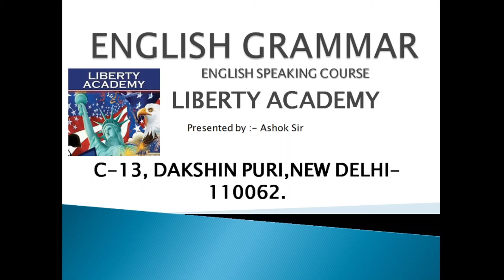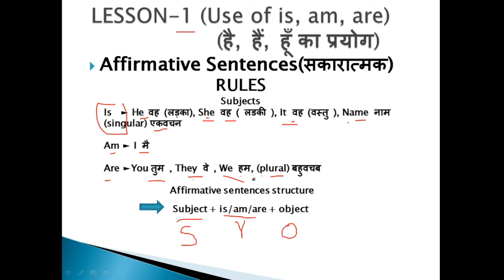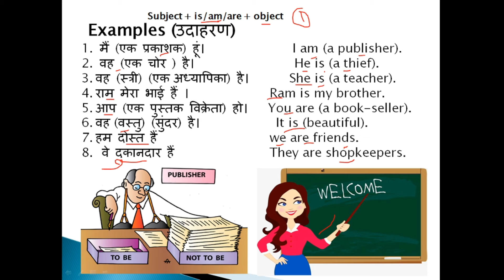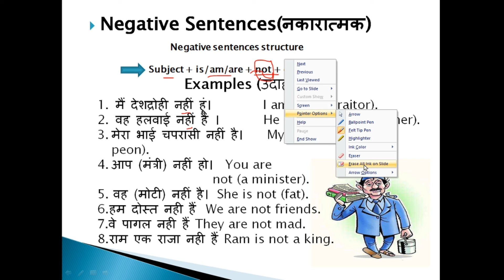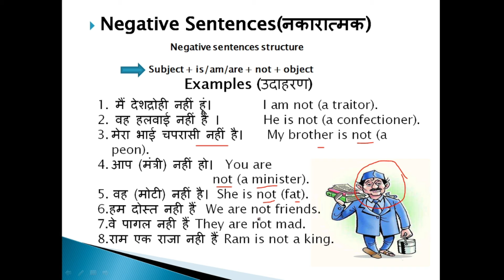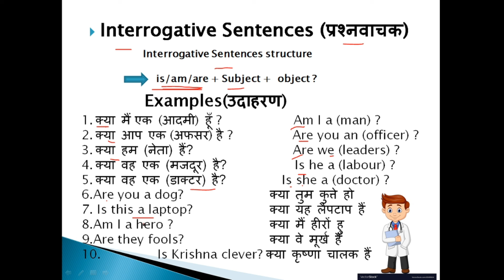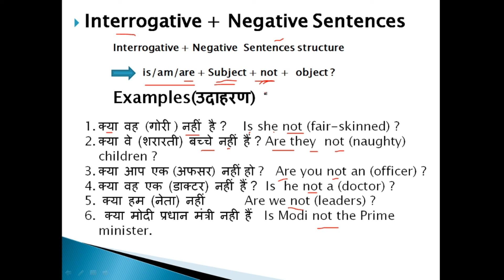LESSON -1, USE OF IS, AM, ARE, ENGLISH GRAMMAR, is,am,are का उपयोग करना सीखे only in 10 minutes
LESSON -1, USE OF IS, AM, ARE, ENGLISH GRAMMAR, is,am,are का उपयोग करना सीखे only in 10 minutes by LIBERTY ACADEMY ASHOK SIR.
 Hi
In this video I will teach you about use of Is am are of English Grammar in hindi explanation. So keep watching our videos and keep learning.There are many examples in this video by which you can understand it easily.